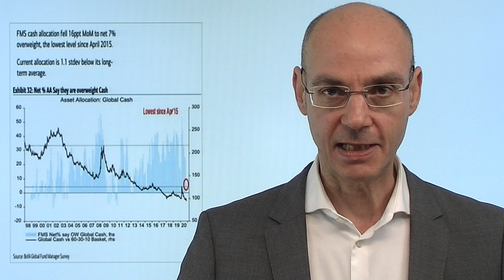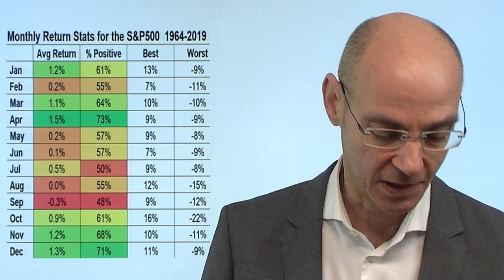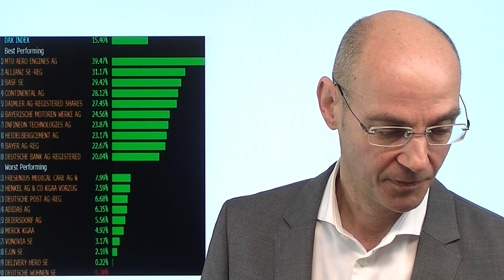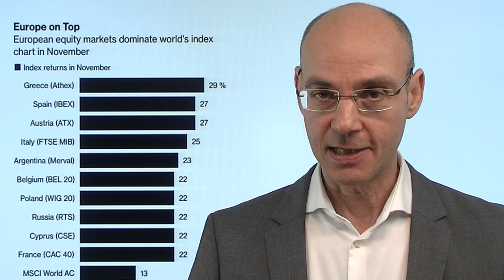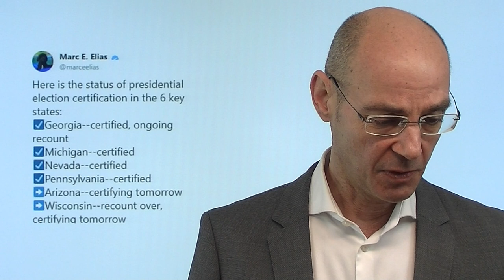Profi-Investoren machen Kasse! Videoausblick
Der heutige Montag beginnt ungewöhnlich für die Aktienmärkte: die US-Futures sind im Minus, heute also bisher kein Imfpstoff-Optimismus. Was ist da los? Der November brachte für die Aktienmärkte neue Rekorde, aber nun stehen vor allem ProfiInvestoren vor einem Problem: sie sind in Aktien übergewichtet und in Anleihen untergewichtet. Also müssen sie absehbar die Gewichtung bei Aktien senken, ergo verkaufen. Dadurch dürften nach Einschätzungen von US-Banken bis Jahresende Aktien im Volumen von mehr als 300 Milliarden Dollar verkauft werden müssen - und das wird nach dem Rekord-November mit extrem hoher Investitions-Quote und Stimmungs-Euphorie (Impfstoff) nun ein sehr ernst zu nehmender Gegenwind. Ist der heutige Montag bereits der Auftakt dafür?